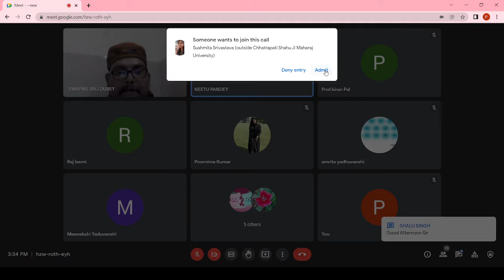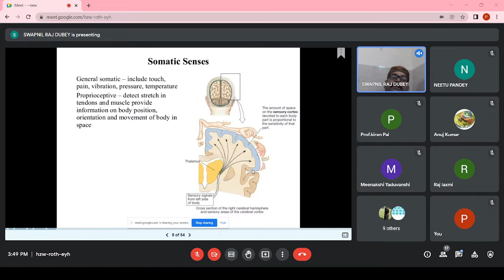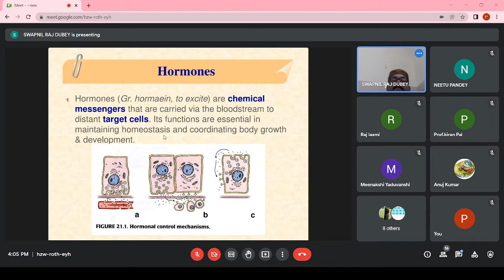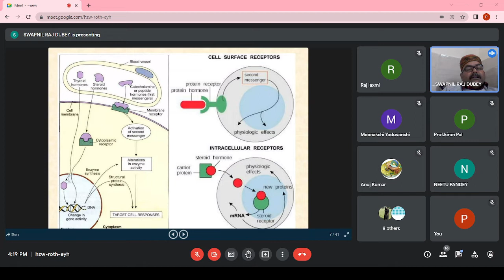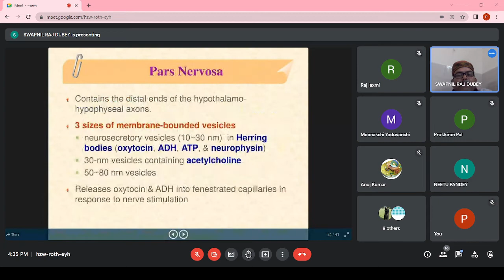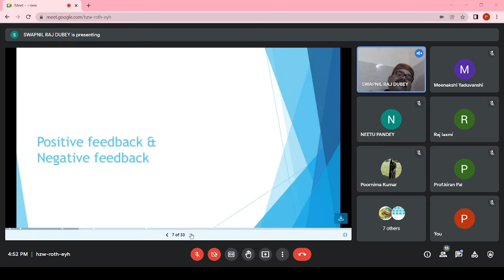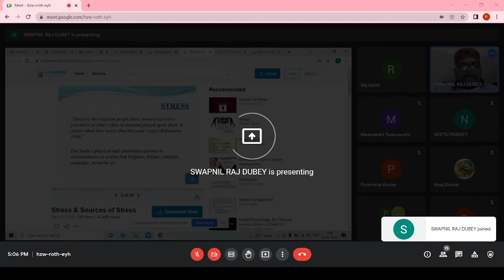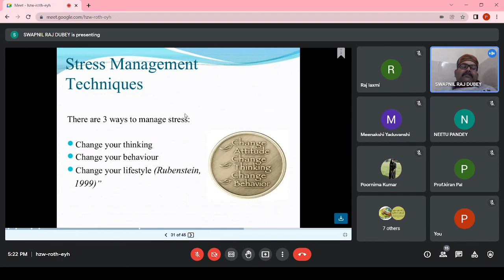Physiology Part-II || Department Of Zoology || CSJMU Kanpur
Topic: Physiology Part-II
Lecture by: Dr. Swapnil Raj Dubey